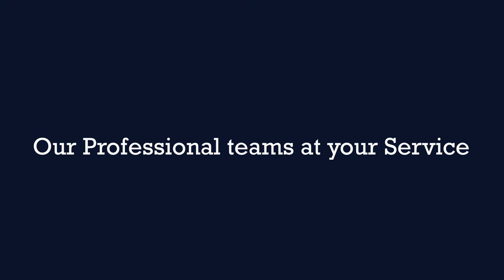INTRO DETENTE OUTRO